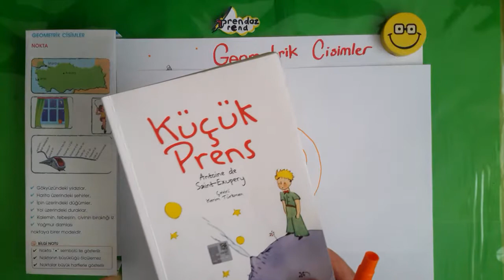Nokta nedir | Geometrik cisimler | Konu anlatımı | İlkokul matematik geometri dersleri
İlkokul matematik geometri dersleri konu anlatımı genel tekrar geometrik şekiller cisimler 4. sınıf düzlem kare küp nedir tirendaz akademi de.

Merhaba arkadaşlar,

Dersimize hoşgeldiniz. Bu dersimizde size geometrik cisimlerden noktayı eğlenerek anlatiyoruz.

Umarim dersimizi severek izlersiniz.

Sizleri seviyoruz...

Mutlu umutlu coskulu bizimle kalin...

--Tirendaz Akademi--